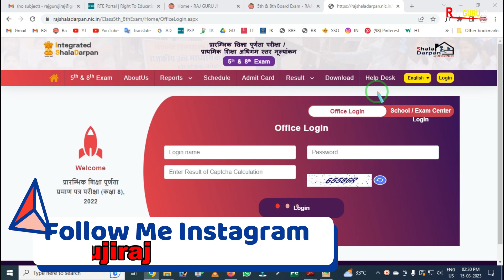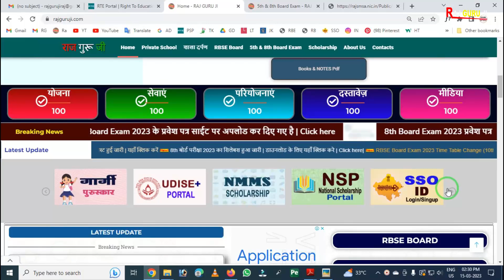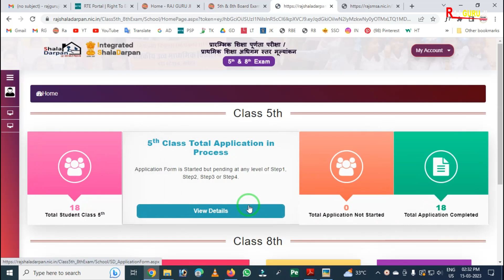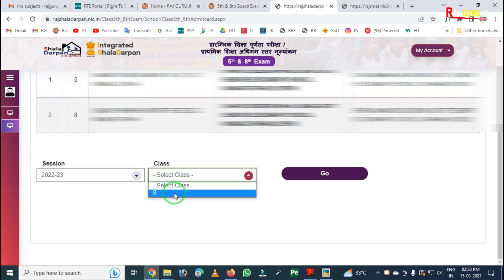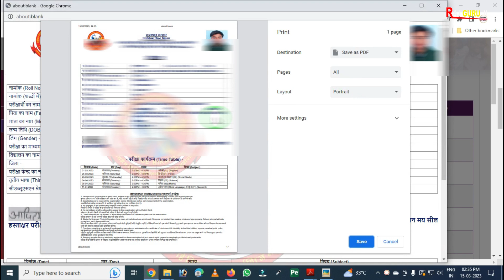8th Board Exam 2023 Admit Card Kaise Download kare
8th Board Exam 2023 Admit Card Kaise Download kare | 8th Admit Card 2023 Download kaise kare |

Some Important School Related pdf file :

1. नविन सोसाइटी रजिस्ट्रेशन से पहले की प्रिक्रिया
2. नविन विद्यालय मान्यता हेतु सोसाइटी/ संस्था बैठक कार्यवाही
3. विद्यालय क्रमोन्नति (अतिरिक्त संकाय/स्थान, माध्यम व नाम परिवर्तन) बैठक कार्यवाही
4. संस्था/ सोसाइटी में सदस्य जोड़ने व हटाने की प्रक्रिया
5. नवीन विद्यालय मान्यता प्रोसेस
6. विद्यालय क्रमोन्नति आवेदन प्रिक्रिया
7. शपथ पत्रअन्य प्रारूप विद्यालय मान्यता (समस्त प्रकार की मान्यताओं के लिए)
8. शपथ पत्रअन्य प्रारूप विद्यालय मान्यता (समस्त प्रकार की मान्यताओं के लिए (pdf Format)
9. सोसाइटी बैंक खाता खोलने की प्रिक्रिया
10. New Society Registration Format (PDF Format) Act 1958 (संघ-विधान नियमावली)
11. New Society Registration Format (Word Format Editable) Act 1958
12. Society Renew After 2 Year | सोसाइटी नवीनीकरण बैठक कार्यवाही
13. विद्यालय स्तरीय फीस समिति गठन (फीस अधिनियम 2017)
14. RBSE Board स्थाई सम्बद्धता हेतु दस्तावेज व नियम
15. RBSE Board Practical Exam Format (Agriculture)
16. RBSE Board Practical Exam Format (Science)
17. RBSE Board Practical Exam Format (Arts)